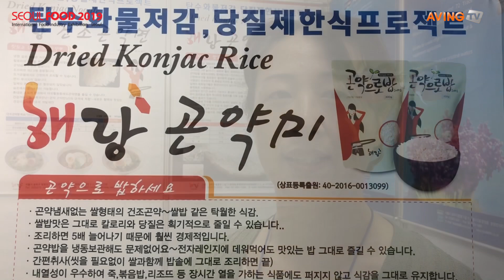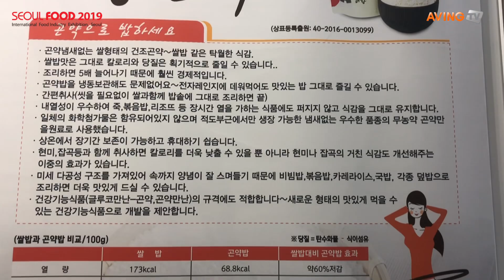[SEOUL FOOD 2019] 바이오델타코리아, 당뇨환자를 위해 개발한 곤약 밥 ’해랑 곤약미’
바이오델타코리아는 5월 21일(화)부터 24일(금)까지 일산 킨텍스(KINTEX)에서 열리는 국내 최대 식품산업 전문 전시회 '서울국제식품산업대전(SEOUL FOOD 2019)'에 참가해 당뇨환자를 위해 개발한 곤약 밥 ’해랑 곤약미’를 선보였다.

이 제품은 기존 곤약을 쌀형태로 개발해 열량이 낮은 음식을 섭취해야만 하는 당뇨환자들이 풍족하게 먹을 수 있도록 한 것이 특징이다.

쌀과 반반씩 섞어서 밥을 지으면 전혀 거부감 없고 국수나 빵으로도 사용이 가능하며, 건조형태로 개발해 상온에서 1년간 보관이 가능하다는 게 관계자의 설명이다.

백미, 현미, 찰보리, 흑미, 찹쌀 등 총 5종의 국내산 곡물로 구성해 건강과 맛을 더했으며, 글루텐, 콜레스테로롤, 트렌스지방을 넣지 않았다는 게 관계자의 설명이다.

한편, 대한무역투자진흥공사(KOTRA) 124개 해외무역관에서 선정한 구매력 높은 해외 우수바이어 850개사는 ‘해외 바이어 수출 상담회’를 통해 국내기업 400개사와 2,100건의 1:1 수출 상담을 진행한다.

이외에도 △국내외 우수 식품 발굴 및 소개를 위한 ‘서울푸드어워즈 2019 (Seoul Food Awards)’ △해외 참가국가 와이너리가 참가해 와인 비즈니스의 장을 마련하는 ‘와인 테이스팅 파빌리온(Wine Tasting Pavillion)’ 등 다양한 비즈니스 행사가 마련돼 국내 식품기업의 글로벌 비즈니스 네트워크 확대가 예상된다.